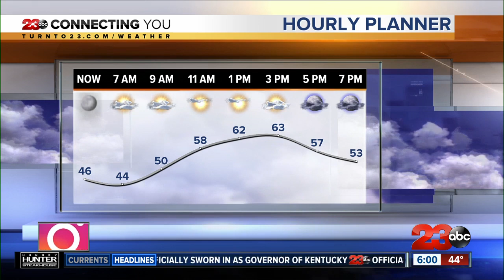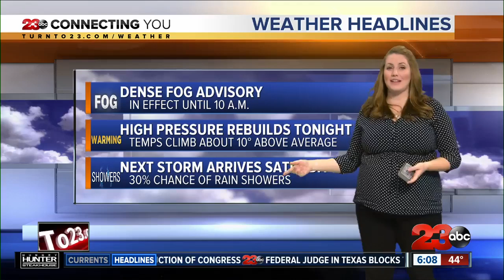23ABC News at 6 a.m. | Top Stories for December 11, 2019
Dozens coming out to have their voice heard concerning homelessness in the City of Bakersfield. What locals are saying about two location options presented during a meeting for a proposed low-barrier homeless shelter. And, honoring those who bravely serve the community every day. When and where the Bakersfield Police Department will hold their annual awards ceremony.